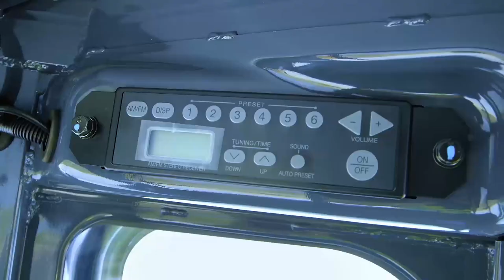Built For Small Jobs